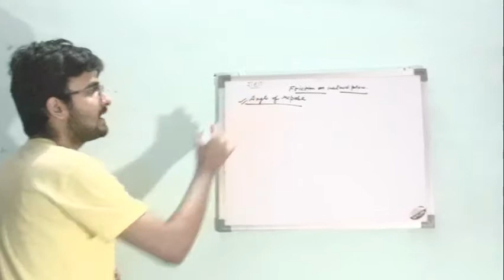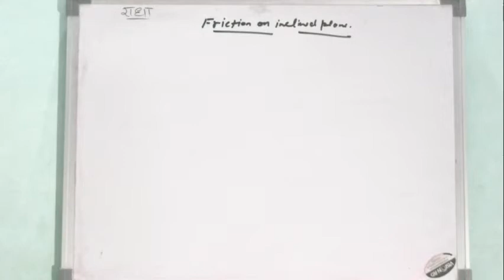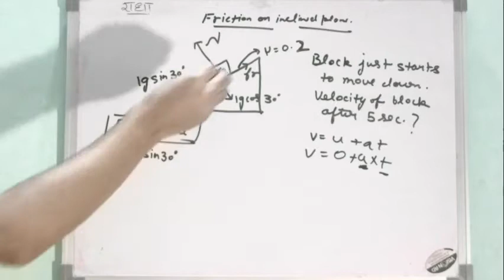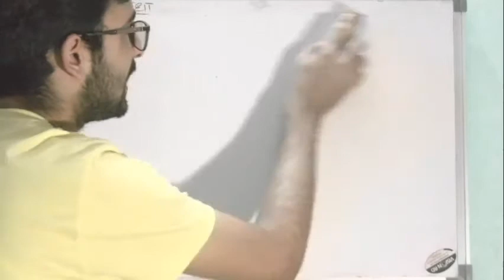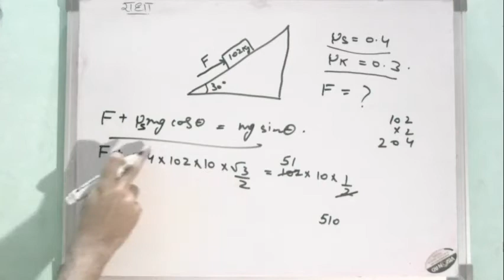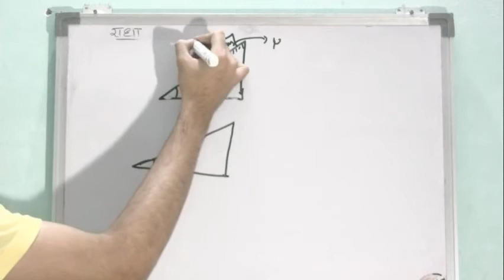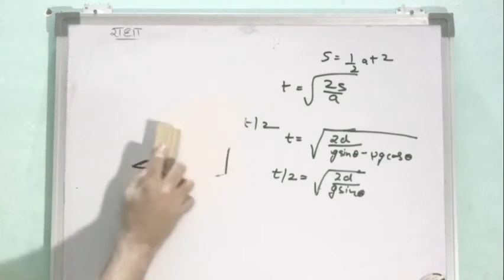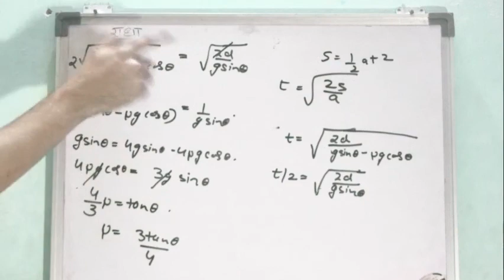Friction on inclined plane, Jee Mains/NEET